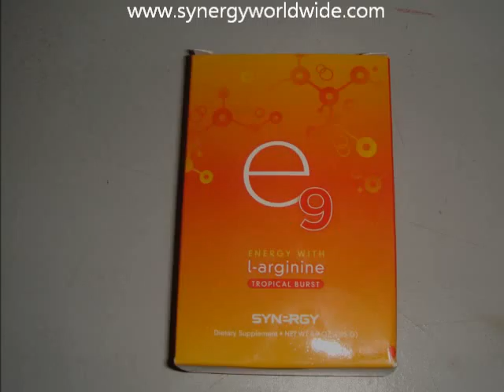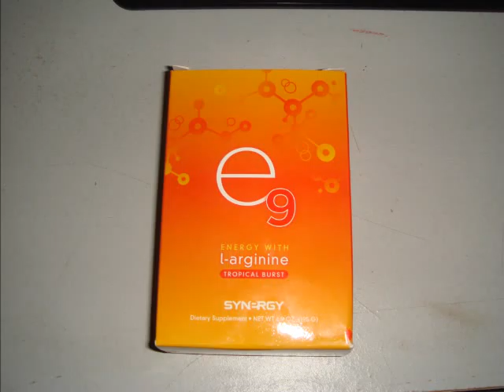e9 Day 18 packet 1